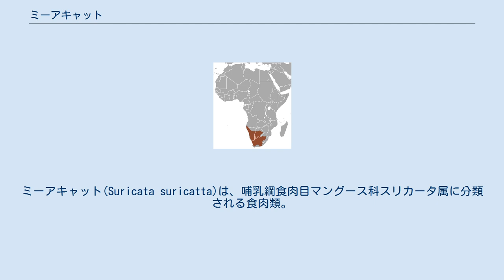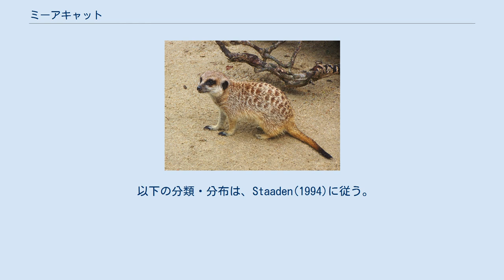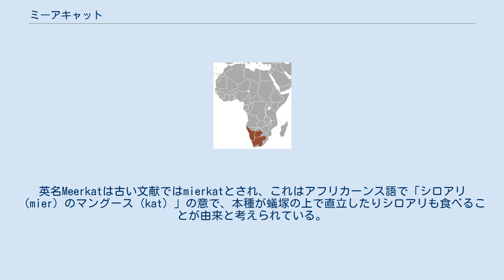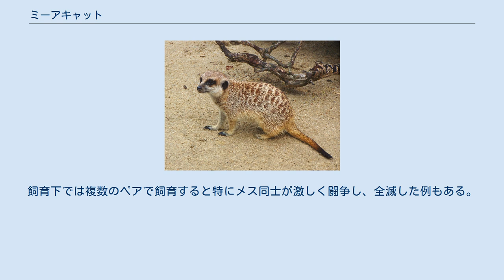ミーアキャット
ミーアキャット(Suricata suricatta)は、哺乳綱食肉目マングース科スリカータ属に分類される食肉類。
本種のみでスリカータ属を構成する。
別名スリカータ。
ミーアカット。
 アンゴラ南西部、ナミビア南部および西部、ボツワナ南西部、南アフリカ共和国北部および西部 模式標本の産地（基準産地・タイプ産地・模式産地）は喜望峰。
体重オス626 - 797グラム、メス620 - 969グラム。
背面は肩1.5センチメートル・尾基部は2センチメートルと長く柔らかい体毛で被われるが、腹面はまばらに短い体毛で被われる。
背面は黄褐色や灰褐色や灰白色で、暗褐色の横縞が入る。
横縞の数は10本。
顔や喉は灰白色。
眼の周囲や耳介は黒い。
尾の先端は黒く、基部は黄褐色。
 歯列は門歯が上下6本、犬歯が上下2本、臼歯が上下6本、大臼歯が上下4本で計36本。
四肢は細く、指趾の本数は4本。
前肢の爪は長く1.5センチメートルで、後肢の爪の2倍以上の長さに達する。
 オスにのみ肛門の周辺に臭腺（肛門腺）がある。
 以下の分類・分布は、Staaden(1994)に従う。
 石や岩の多い荒地やサバンナに生息する。
昼行性。
地中に、、直径10センチメートルの巣穴を掘って生活する。
ペアもしくは家族群で生活し、複数の家族群が一緒に生活することもある。
太陽に向かって尾を支えにして直立し、体を温める習性がある。
 昆虫、クモ、サソリ、多足類、爬虫類、鳥類、小型哺乳類、植物の茎、芽、根、果実などを食べる。
10月から翌4月に交尾を行い、妊娠期間は11週間。
1回に2 - 5頭の幼獣を産む。
授乳期間は4 - 6週間。
幼獣は生後12 - 14日で開眼する。
生後3 - 4週間で固形物を食べるようになる。
生後10週間で独立する。
生後9か月で性成熟する。
 群れには一組の優位オスと優位メスがいて、このペアのみが繁殖活動を行う。
群れの他のメンバーは基本的に繁殖をせず、ヘルパーとして子守や授乳を行う。
また、ヘルパーが幼い子供達に餌の捕り方を教育するという行動が観察されている（Thornton A. et al., Science 313, 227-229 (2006)）。
 英名Suricataは南アフリカでの呼称に由来する。
英名Meerkatは古い文献ではmierkatとされ、これはアフリカーンス語で「シロアリ（mier）のマングース（kat）」の意で、本種が蟻塚の上で直立したりシロアリも食べることが由来と考えられている。
以前は和名がスリカータとされていたが、2018年の日本哺乳類学会が発表した標準和名では動物園などの展示施設で定着している名称であるミーアキャットが採用された。
 農地開発の影響やペットとして流通することもあるが、種として絶滅のおそれになるような脅威はないと考えられている。
 日本では1976年に、日本平動物園が飼育下繁殖に成功した。
富山市ファミリーパークでは、1985年から1991年現在までに4回の繁殖に成功している。
飼育下では複数のペアで飼育すると特にメス同士が激しく闘争し、全滅した例もある。